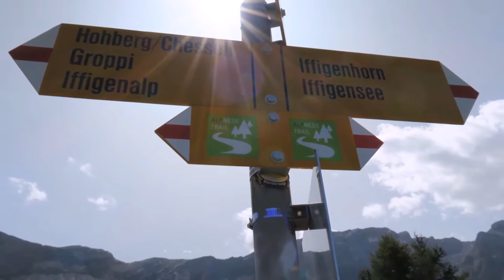Iffigenalp - Wildhornhütte - Geltenhütte - Lauenensee /// 29. August 2017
Eine 2Tagestour in zwei schöne Berghütten. Beide sind leicht erreichbar und können einzeln an einem Tag besucht werden - die Wildhornhütte von der Iffigenalp und die Geltenhütte vom idyllischen Lauensee. Wir haben sie verbunden, da unsere Anreise etwas länger gedauert hat.
Von der Wildhornütte oder von der Iffigenalp könnte man genau so gut zur Wildstrubelhütte oder zur Cab. des Audannes weiterwandern.
Der Rawilpass und der Lac de Tzeusier sind allesamt wunderbare, interessante Gebiete.